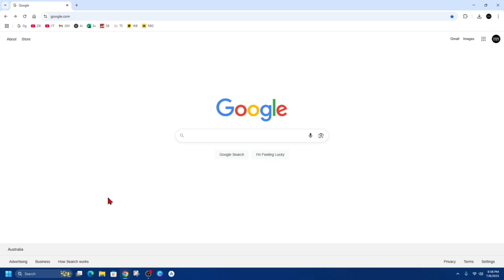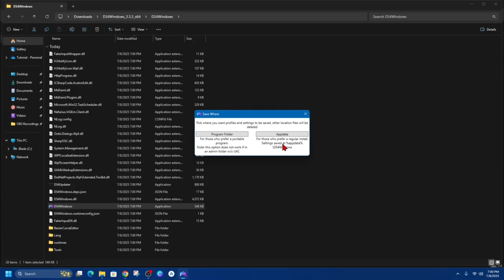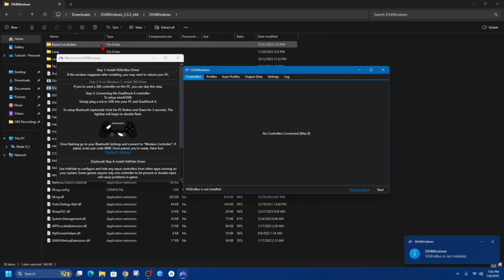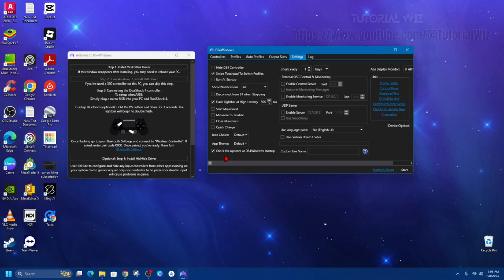How To Install DS4Windows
Learn how to install DS4Windows to use your PS4 or PS5 controller on your Windows PC with this easy step-by-step tutorial. This guide walks you through downloading the latest version, installing required drivers like ViGEmBus, and connecting your controller via USB or Bluetooth. Perfect for gamers looking to enhance their PC gaming experience with a DualShock or DualSense controller!